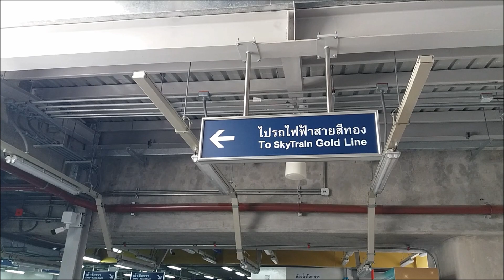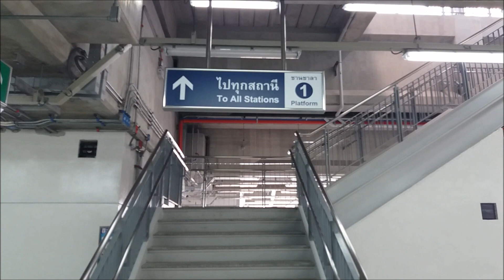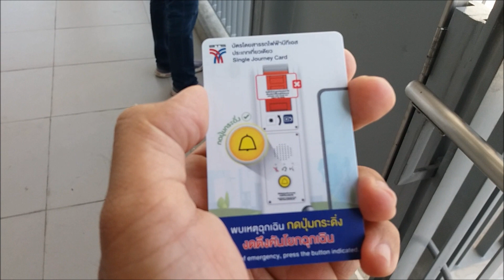รีวิวนั่งรถไฟฟ้าสายสีทอง รถไฟฟ้าล้อยางไร้คนขับสายแรกของประเทศไทย BTS Gold Line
วันนี้พาเพื่อน ๆ มาชมบรรยากาศการนั่งรถไฟฟ้าสายสีทอง ซึ่งเป็นรถไฟฟ้าล้อยางระบบอัตโนมัติ (ไร้คนขับ) มีจุดเริ่มต้นที่สถานีกรุงธนบุรี ผ่านห้างสรรพสินค้าไอคอนสยาม ซึ่งอยู่ติดกับสถานีเจริญนคร และสุดปลายทางที่สถานีคลองสาน ระยะทางรวม 2.7 กม. รถไฟฟ้าสายนี้ทำการเปิดเมื่อวันที่ 16 ธันวาคม 2563 และให้บริการฟรีจนุงวันที่ 15 มกราคม 2564 จากนั้นจะเริ่มเก็บค่าใช้จ่าย สำหรับเพื่อน ๆ ท่านใดที่ต้องการมาเที่ยวห้างไอคอนสยามหรือคลองสาน รถไฟฟ้าสายสีทองถือเป็นอีกหนึ่งคำตอบ เพราะมีความสะดวกสบาย เชื่อมต่อกับรถไฟฟ้า BTS สายสีเขียว และช่วยบรรเทาปัญหาการจราจรถนนเจริญนครแห่งนี้...

ถ่าย 20 ธันวาคม 2563